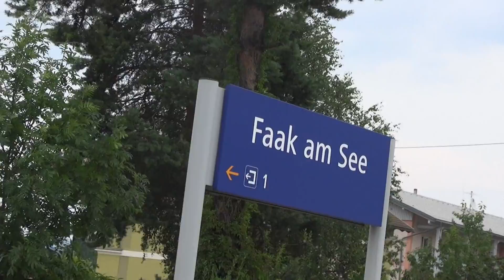METALDAY 2015 Part 1 // Life of Norway #114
This time in Europe: We went on a epic adventure through 5 countries to finally get METALDAYS IN SLOVENIA to party hard.
This is part 1 of 2 but also just the beginning of an epic trip through Europe!